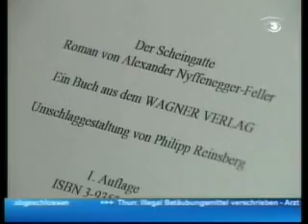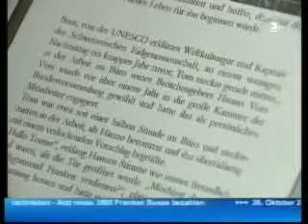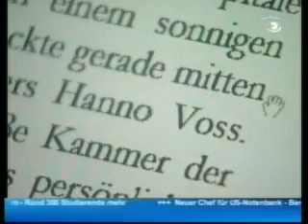Nationalrat Bernhard Hess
Der Roman DER SCHEINGATTE von Alexander Nyffenegger beschreibt das Leben als Parteisekretär von Hess.